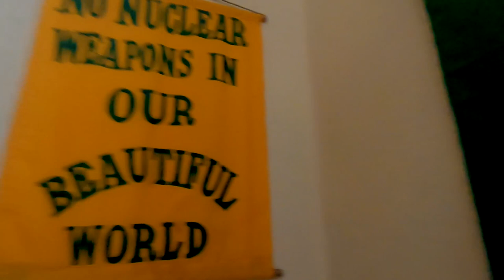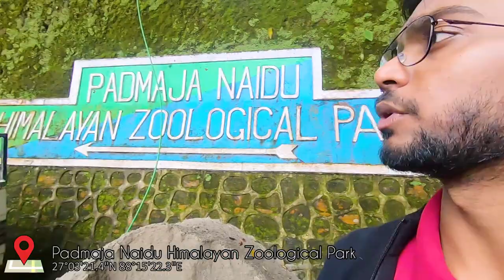Sunrise at Tiger Hill | Darjeeling sight seeing | Day-06 | North East India | Aditya Shrivastava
Hey Friends..🙋‍♂

Welcome to the next vlog of my North East India Series. In this vlog, we are visiting Tiger Hill Sunrise Observatory to get an amazing sunrise view across the Himalayan mountains. You may also see a glimpse of Mount Everest.🌄
Next in the itinerary is the serene Japanese Temple and Peace Pagoda, Padmaja Naidu Himalayan Zoological Park - Largest high altitude Zoo of India 🐅🐆, Himalayan Mountaineering Institute 🧗‍♀and Tea estate ☕.

Adios.